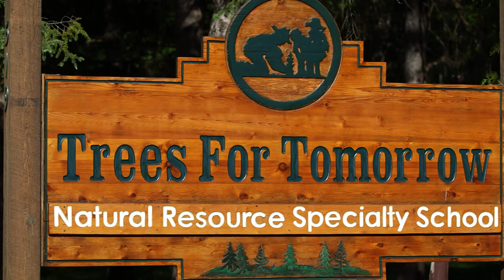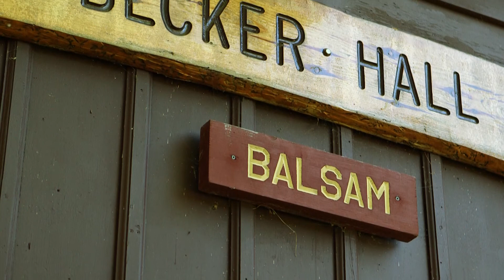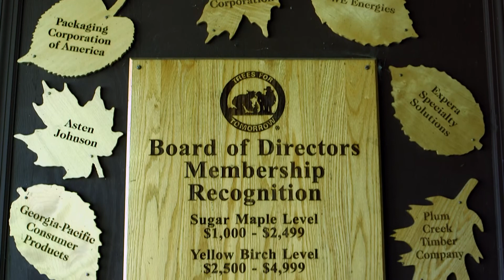Trees For Tomorrow - Sponsor/Donor Information